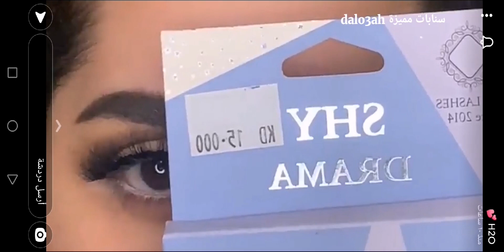مكياج عيون فخم وناعم يكبر العين بشكل حلو ✨ H2O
مكياج فخم وناعم يكبر العين بشكل حلو ✨ سناب H2O .
مشاهدة ممتعة..